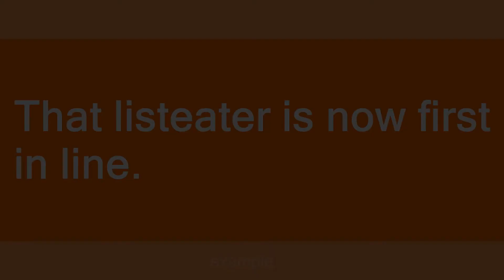listeater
Slang flashcards: